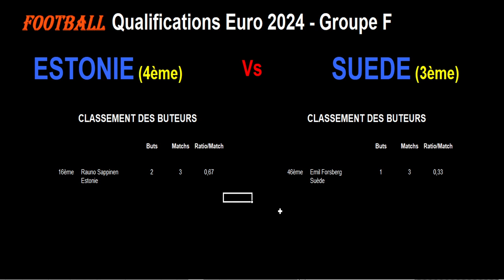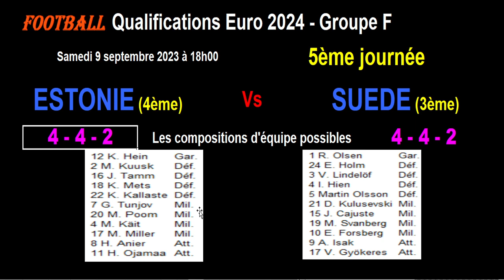ESTONIE - SUEDE : qualifications Euro 2024 Groupe F - Football - 5ème journée - 09/09/2023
Je vous présente le match de football de qualification pour l'Euro 2024, 5ème journée du Groupe F, le 09/09/2023 : Estonie contre Suède.

L'Estonie est 4ème du groupe G avec seulement 1 point tandis que la Suède est 3ème avec 3 points. Les 2 équipes doivent absolument gagner pour espérer se qualifier pour l'euro 2024.

Je reviens sur les statistiques des 2 équipes dans la poule, les meilleurs buteurs des 2 équipes pendant ces qualification pour l'Euro 2024, les derniers résultats toutes compétitions confondues pour les 2 équipes ainsi que les compos d'équipes probables et les tactiques éventuelles.